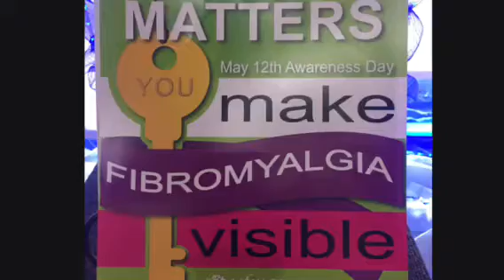Fibromyalgia Fundraiser @ GOT Art Gallery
Paint Party Fubdraiser at GOT Art on May 12, 2015